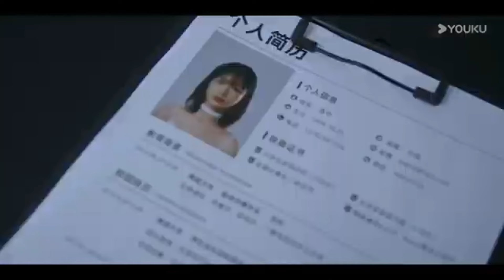【高能片段】嬌妻深夜擁吻總裁，以報救命之恩！【我们在黑夜中相拥 Embrace in the Dark Night】中国电视剧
歡迎訂閲@寵愛好時光： ♥♥感谢大家对视频的喜欢

【我们在黑夜中相拥 Embrace in the Dark Night】温兮（高容方饰）在一次国外采风旅行中，阴差阳错被带到了高利贷幕后老板老贾的地下格斗场内，作为格斗胜利者的战利品。最终赢得温兮的是一个年轻又神秘的华裔男子徐哲青（任运杰饰）。老贾看中徐哲青雇佣兵般的身手，恩威并施强行将他留下为自己效命。殊不知，徐哲青真实身份是一名私人安全顾问，此行是来救温兮出去。在经历了种种险境后，两人携手逃离了老贾的控制。
三年后，温兮意外与徐哲青重逢。分属不同阵营的两人，却又被往日的情感裏挟着。这一次，两人是否可以再次携手冲破黑夜的桎梏，相拥在极昼的时刻？

🤍主演：任运杰 / 高容方 / 刘天杨 / 张雅梦